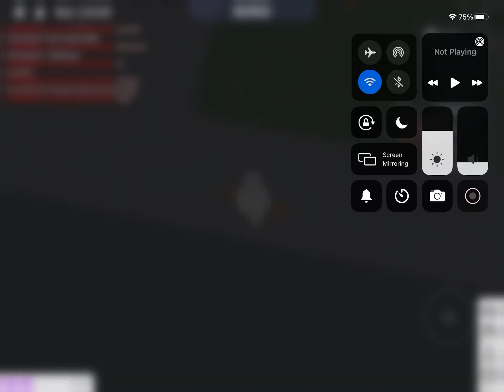1min challenge *LOL it was sooo over*